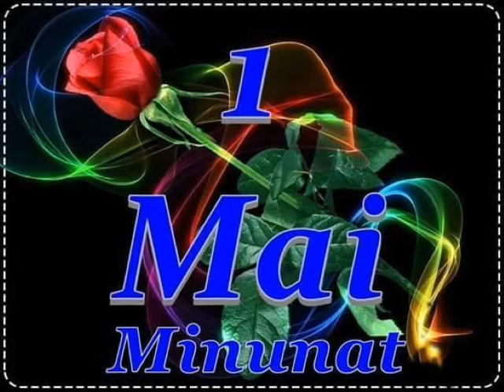2017 unu Mai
în Maramureș